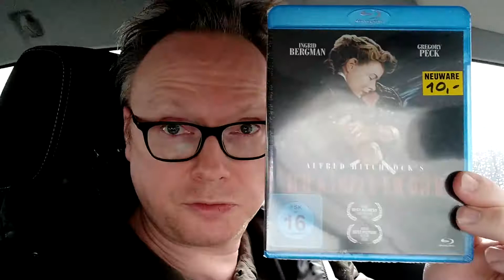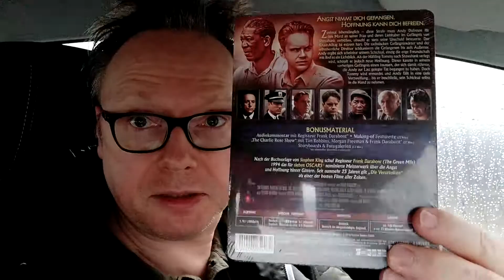Filmbörse Dortmund 25.10.2020